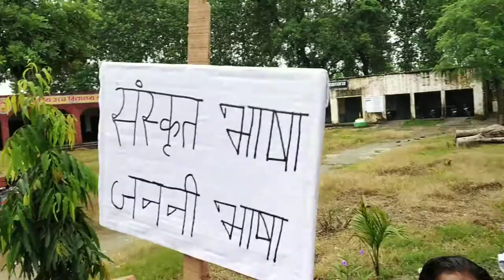राजकीय उच्च विघालय,रामपुर खादर संस्कृत शोभ-यात्रा